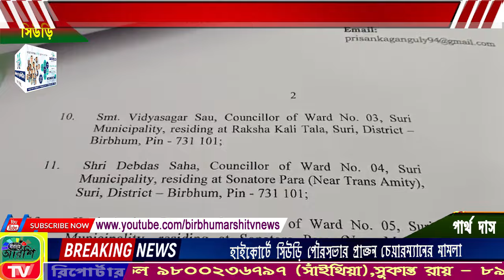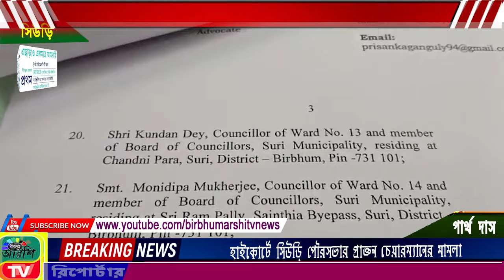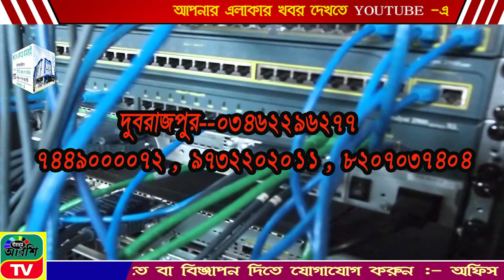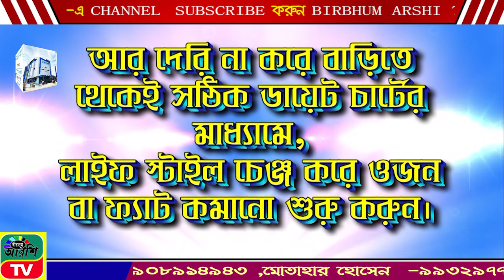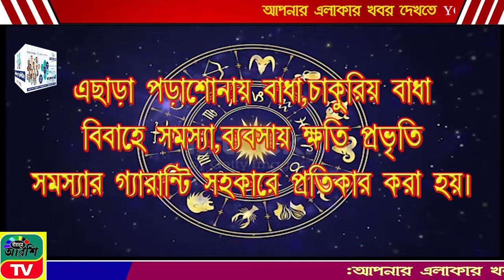BIRBHUM ARSHI TV NEWS NO 1 ONLINE CHANNEL 11.01.2024